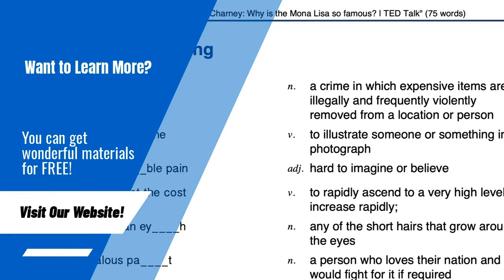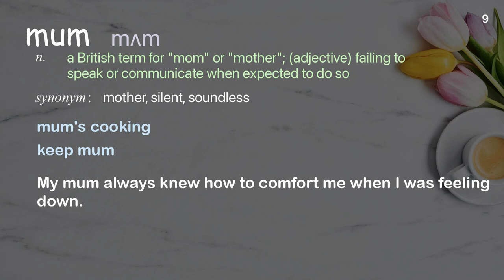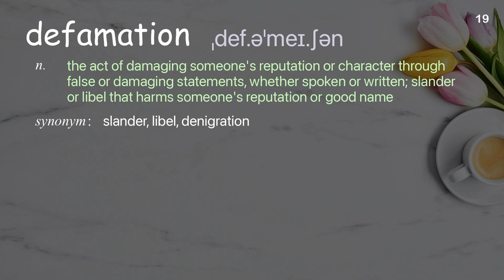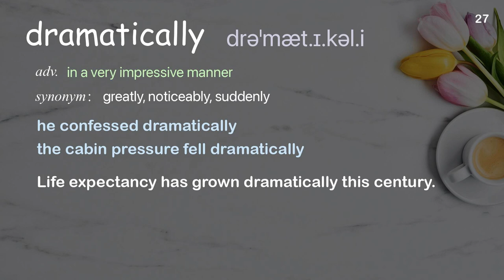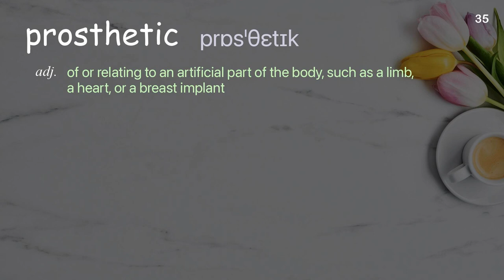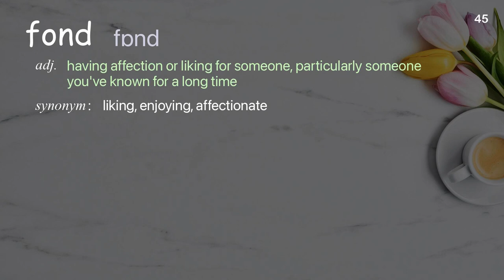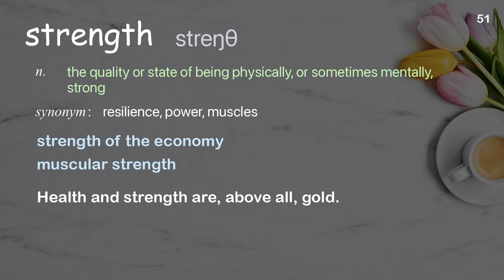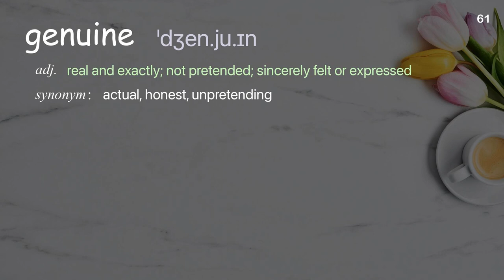61 Academic Words Ref from "Stella Young: I'm not your inspiration, thank you very much | TED Talk"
■PLEASE NOTE

■Reference Source
Stella Young: I'm not your inspiration, thank you very much | TED Talk